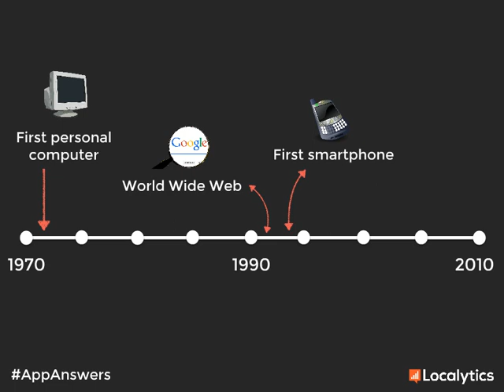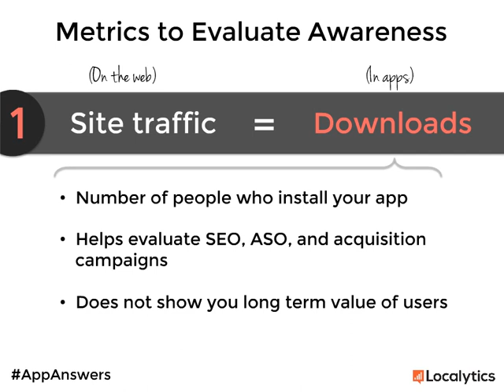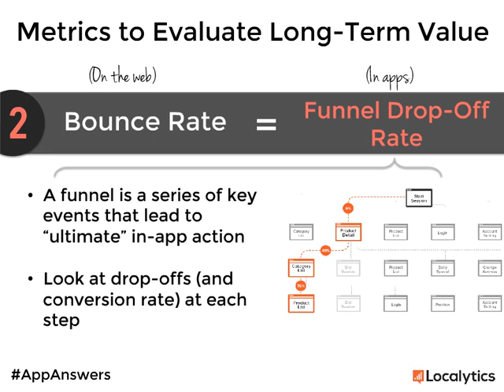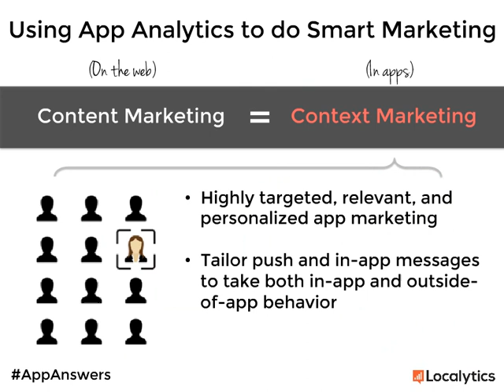Mobile Metrics 101 Everything web marketers need to know about app analytics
Mobile Metrics 101 Everything web marketers need to know about app analytics. Shared by Localytics on SlideShare.

Today, people spend more time using mobile apps than they do sitting on a computer surfing the web. In fact, overall time spent in apps has increased by 21% over the last year! In this presentation, we'll show you how to apply your online marketing skills to the app-driven future.
Published in Mobile , Marketing , Data & Analytics